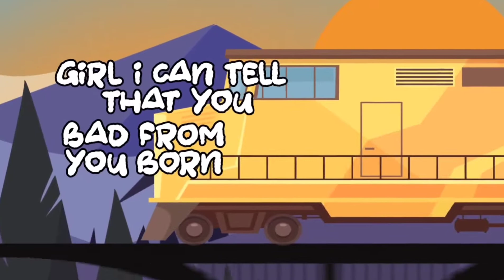Kybba & Tribal Kush - Chu Chu ft.Leftside (WildFunk Remix)preview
OUT SOON !!!